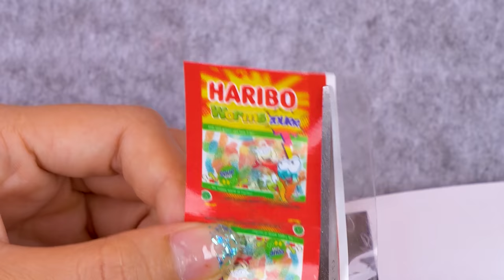24 DIY MINIATURE FOOD REALISTIC HACKS AND CRAFTS COLLECTION !!!